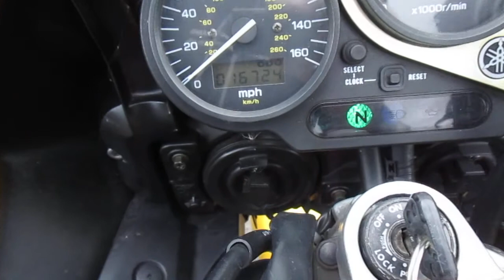Yamaha Fazer 600 2000